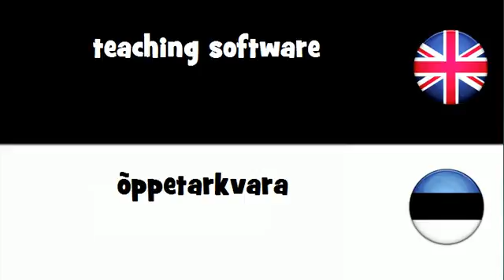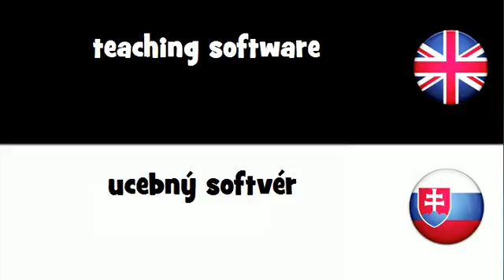VOCABULARY IN 20 LANGUAGES = teaching software